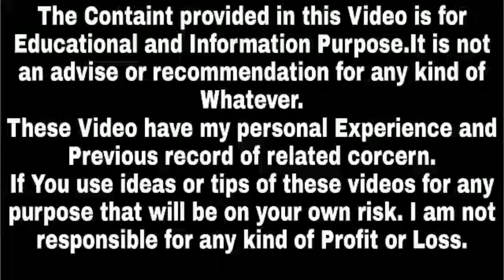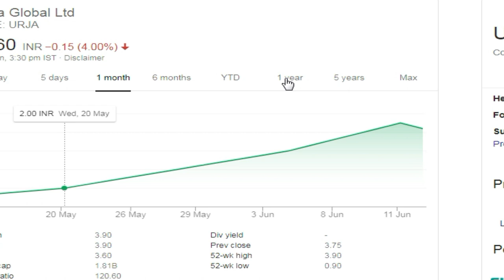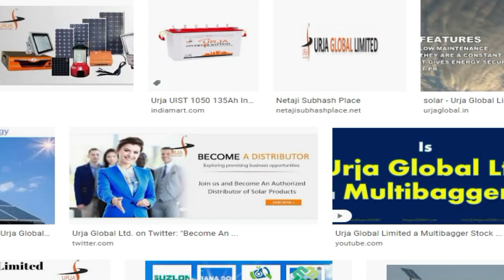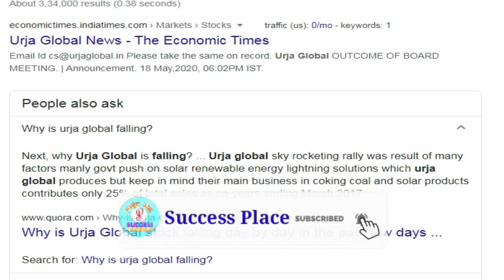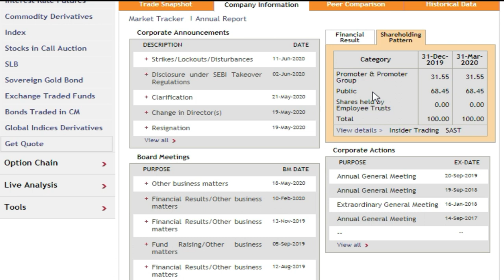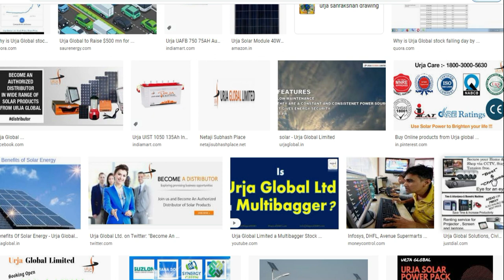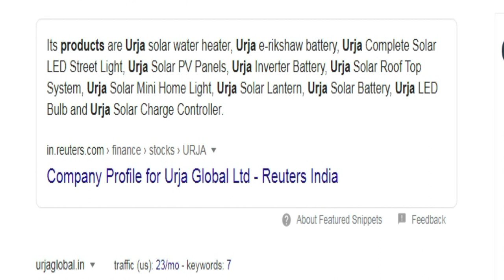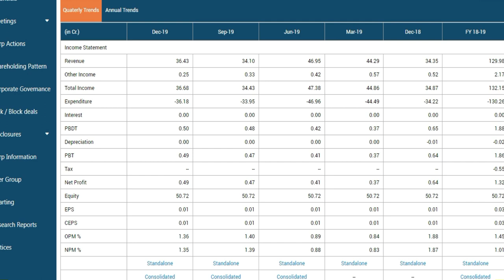Urja Global Multibagger Share Price | Is Urja Global a Good Buy,Why Urja Global Falling,SuccessPlace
Urja Global Multibagger Share Price | Is Urja Global a Good Buy,Why Urja Global Falling,Success Place